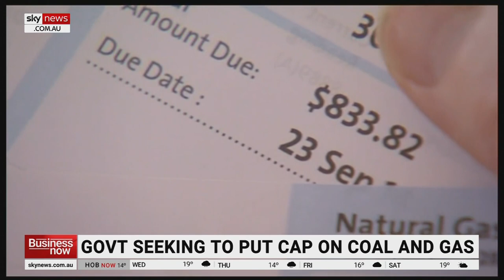Federal government seeking to put a cap on coal and gas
Sky News Business Editor Ross Greenwood says the federal government is working with state governments to put caps on coal and gas prices to drive down electricity prices.

“New South Wales and Queensland have been approached by the federal government to cap uncontracted coal at $125 a tonne and gas at $13 a gigajoule,” Mr Greenwood said.

“To explain in New South Wales, around 80 per cent of coal is contracted at prices between $60 and $80 US a tonne, the remaining 20 per cent of coal – uncontracted – that can be sold overseas above $400 US a tonne.

“It’s this uncontracted coal that the government wants to price-cap and force into the local market.

“For now, the government's political priority is to take pressure off short-term energy prices for all taxpayers, the bigger question is, at what cost?"